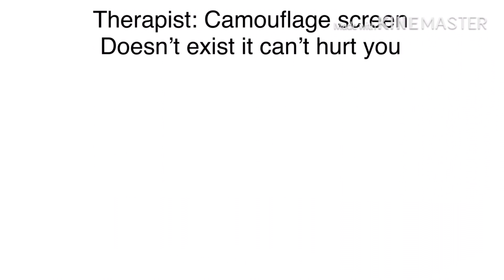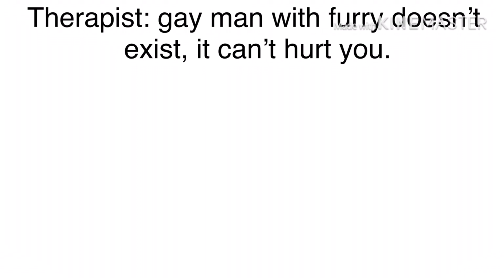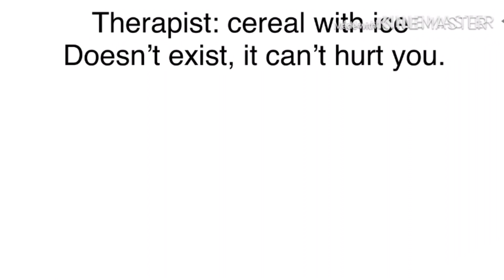IT CANT HURT YOU MEME COMPILATION